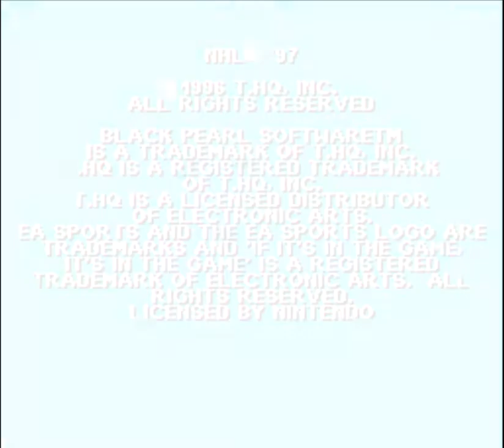NHL 97 (SNES) Gameplay